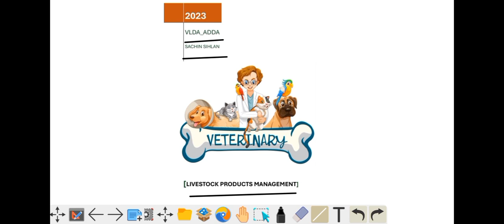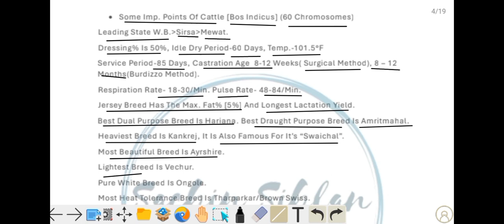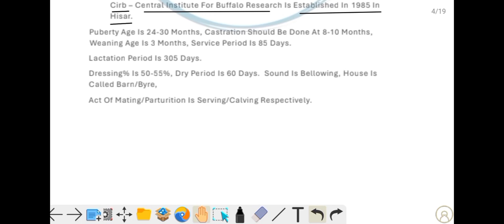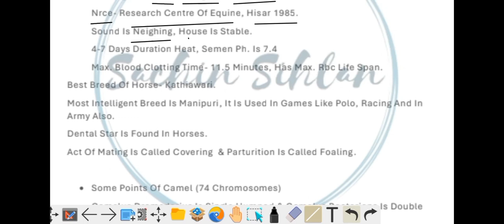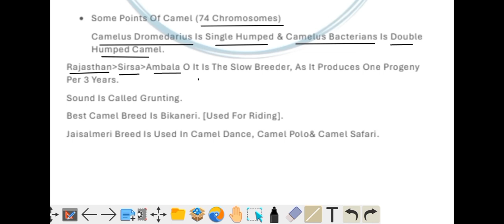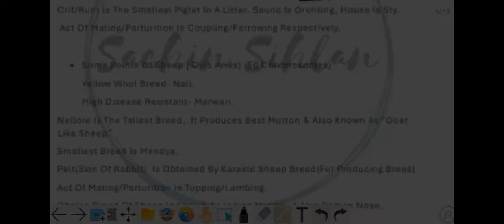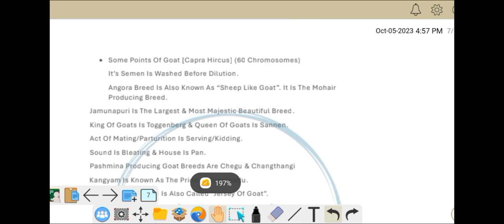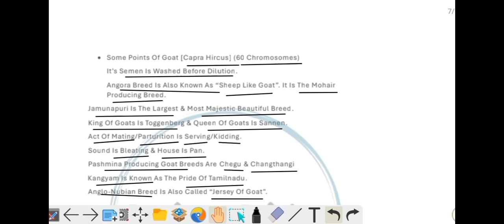Lpm || Livestock & Products Management || Most Important One Liner Points || Part-2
Lpm || Livestock & Products Management || Most Important One Liner Points || Part-2 l

🐾 Are you passionate about animals and dream of becoming a veterinarian? 🐶🐱 Join us in this informative video as we delve into the exciting world of veterinary education and careers! 🎓In this comprehensive guide, we'll cover: 🔹 The educational path to becoming a veterinarian, from undergraduate to veterinary school 📚 🔹 Essential skills and qualities needed for success in this rewarding profession 🌟 🔹 Specializations within the field, from small animals to exotic creatures 🦜 🔹 Tips for acing veterinary school interviews and exams 📝Whether you're a high school student considering your future or someone looking for a career change, this video is your go-to resource for everything you need to know about pursuing a career in farm Management. 🎥🔔Join us on this exciting journey to discover what it takes to become a compassionate and skilled veterinarian! 🐾💉👩‍⚕️